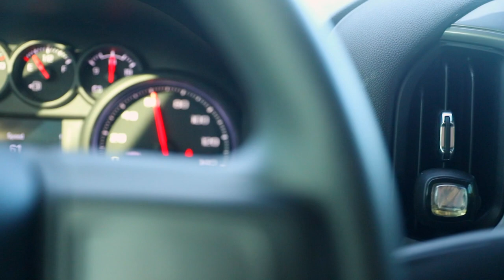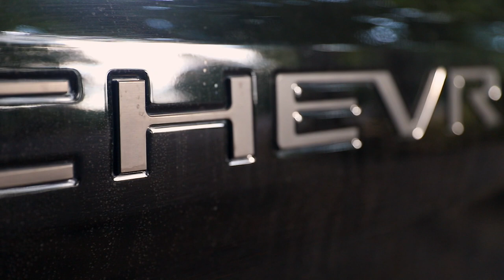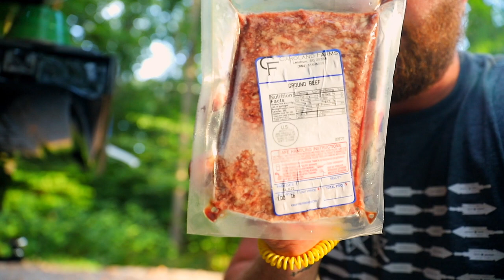Roof Top Tent Camping In a 21' Chevy TRAIL BOSS!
Welcome to the channel guys! We have bought a new truck and have started the rig build by installing the hot metal fab bed rack and mounting a Overland Vehicle Systems Nomadic 4 Roof Top Tent. We love this setup and can't wait to take it out more.

CAMPING GEAR
Jump Starter
Roof Top Tent
Camp Toilet
Privacy Tent
LED Lanterns
Head Lamp
Traction Mats
Coleman Stove
Cook Set
Camp Chairs

Amazon Crocs
My Macbook Pro
My Computer Monitor
My Desk Lamp
My Camera
My Microphone
My Lens
Why Lens Filter
My Studio Soft Lights
My Wallet
My Flashlight
My Apple Watch
My Gshock Rangeman
My Gerber Shard
My Case Knife
My Boker Kwaiken Knife
Two Sun Tanto Knife
Two Sun G10 Scales